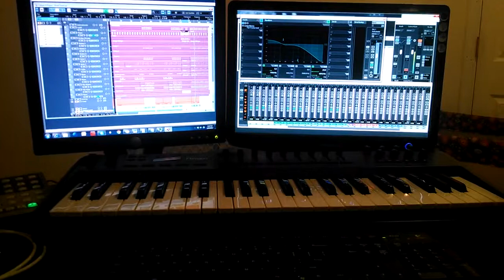Working on a Record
This record is being written to by Badboys Jack Knight for a Movie Placement